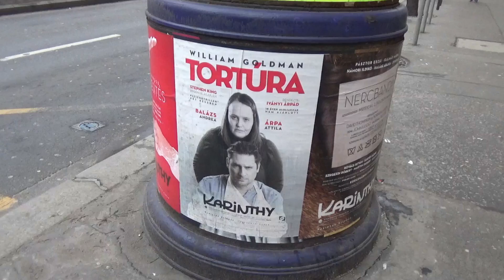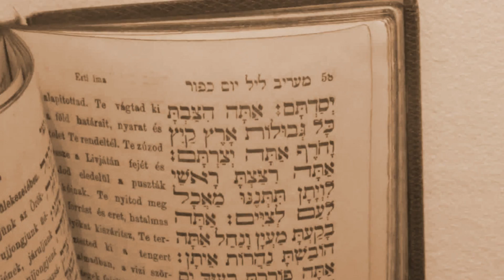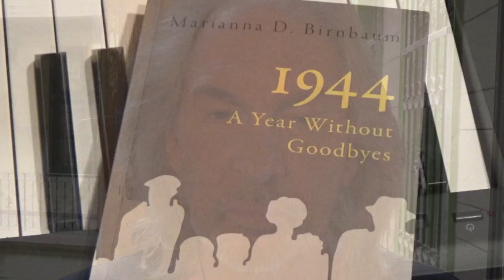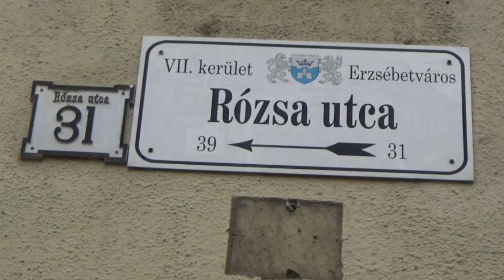Asha ~ Just slip away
Asha (aka Asher Quinn & Asha Elijah) sings 'Just slip away' from his album "Knights & Angels."

This was a song of delicate surgery. I was trying to accept the end of a relationship, whilst at the same time preserving the love feelings I still had for my lover. I wanted to collect all the fragments of my soul that I had left behind in all the places we had gone to, and yet free her from any remaining negative attachment, too.

So I wrote to free her soul, and to heal my own. The film became a kind of journal that acted as my witness. Much of our time together was spent in Budapest's Jewish quarter, and as fate would have it I was then offered an apartment to rent nearby, independently. She no longer lived there, but one way or another I still had daily business in that district.

Curiously, I am Jewish by birth, and in re-tracing our steps there, I found myself caught up in another kind of spell altogether, the tragedy for the Jewish people in Budapest in 1944. Each time I walked the streets, I would become overtaken by sorrow. At first I assumed it was grief over the end of our connection, but deeper feelings still persisted. Little fantasies and vignettes appeared in my mind of families being torn apart, including a recurring image of feeling separated from my lover forcibly, but in 1944, rather than now. In a past life.

The year 1944 kept popping into my mind, until on impulse one evening, I wandered into the Alexandra bookshop where I lived, and drifted over to the English language section. There I saw a book called '1944,' written by Marianna Birnbaum, a survivor of the Budapest slaughter. In that book I came to see that the apartment I was actually renting was itself very close to a supposed 'safe' house for Jewish families. That book in turn led to the discovery of another book about the Jewish experience in 1944, called 'Talking to Angels' by Gitta Mallasz, where a group of intellectual Jewish artists were visited by angels, giving them spiritual guidance for what was about to unfold.

And in the course of discovering all this, I came across the great Hungarian poets, Petōfi Sándor, Endre Ady and my favourite Jószef Attila. He writes:

I DID NOT KNOW

I always believed theories of guilt
were only fairy-tales, to be laughed at,
stupid, lame raps - you talk about guilt
when you are afraid to act!

I did not know that so many horrors
hid in the chambers of my heart.
I thought it offered dreams with every beat
like a mother rocking her child to sleep.

Trying to separate from a lover opens up the horrors of the heart, both in the form of the personal shadow and also archetypal darkness. It is a journey into the dark night of the soul.

I had been recommended to a new recording studio, Origo, and because the engineer Kálmán and I were in the process of getting used to each other's ways, this song, our first recording together, was suitably stark in instrumentation, because I didn't know what was possible in his sound banks.

There is something of the bitter-sweet Hungarian melancholy in my soul. I relate to the poetry of the people. But slipping away is not really an option, more a temptation. Really I am here to cultivate faith, in the darkest hour.

IN ELIJAH'S CHARIOT

God, as with Elijah, elects those
Whom most he loves, whom most he hurts.
He gives them quick-beating, fiery hearts
Which are like burning chariots.

~ Endre Ady